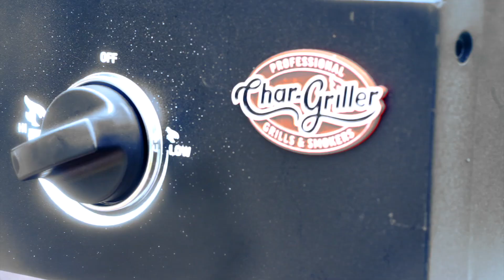We Were in a World War 2 Film!!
This week on the Walters way, Kelly and I had the opportunity to act in a film about how people communicated back and forth during World War 2! More family fun awaits you in this vlog.